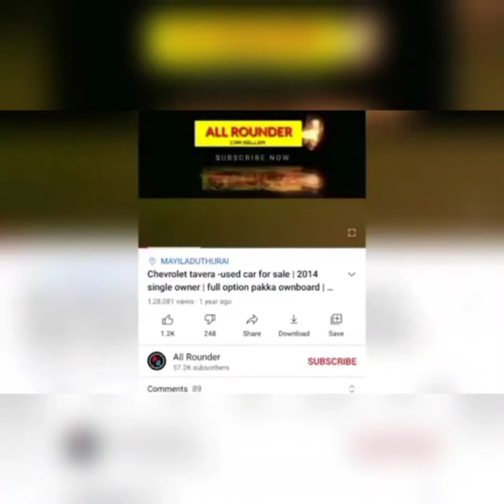Toyota Etios liva diesel Fancy number- used car for sale in Tamilnadu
All Rounder💕Guna

Feel free calling🥰

*Finance available all over Tamilnadu & pondicherry low intrest,

*Bank & private both finance available,

*All vehicle Insurance, done hear quick process,,

My Location kumbakonam 💕